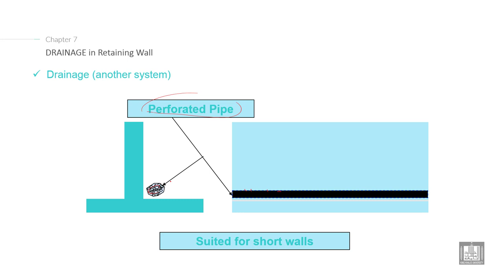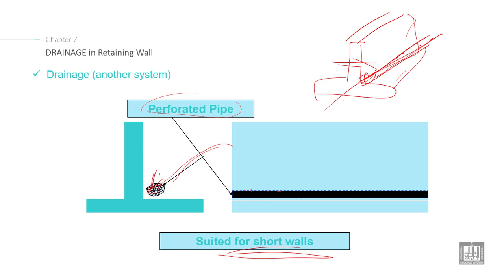Foundations Engineering 2 | C7-L18 | DRAINAGE in Retaining Wall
Lecture 18 : DRAINAGE in Retaining Wall
Explain the  DRAINAGE in Retaining Wall